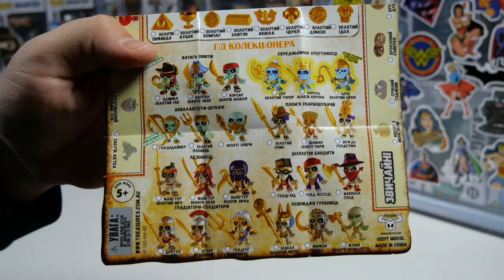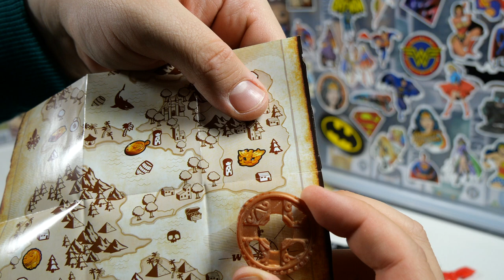ЧТО ЭТО? "Treasure X" Новый скелет в моей коллекции!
Очередные раскопки в поисках сокровищ!🤩
Очень рад что не попалось "повторки"😉

Поддержите лайком👍👍👍

Пишите в комментариях что распаковать👇👇👇

А так же на Инстаграм @theC011ECTOR там обзоры на каждую фигурку отдельно, факты о персонажах, и многое другое👍🏻